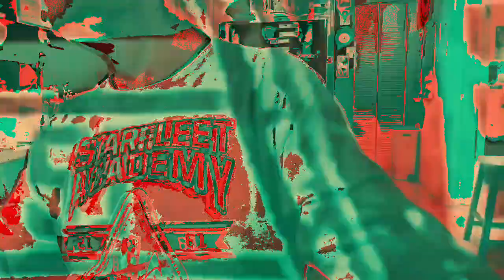[EPILEPSY WARNING] Movie 23 02 23 20h33m27s *Photosensitivity Warning*